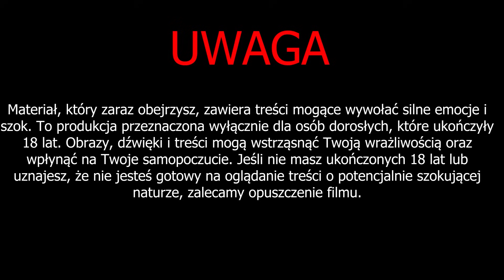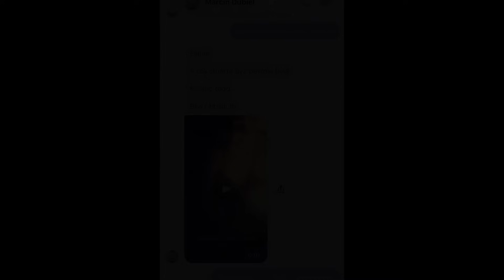STUU PRZERYWA CISZĘ... PANDORA GATE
INSTAGRAM MŁODSZY BRAT: mlodszy_brat